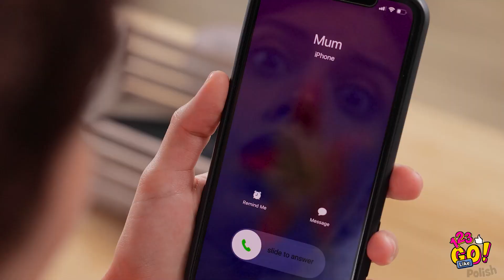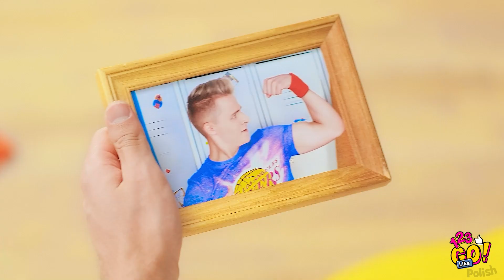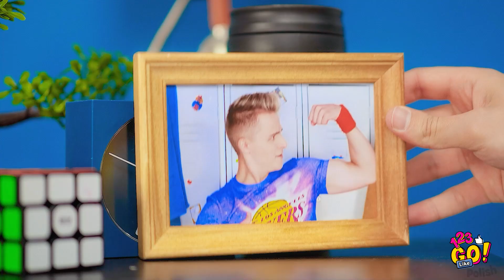PIĘKNE ETUI NA SMARTFONA WŁASNEJ ROBOTY || Sztuczki, dzięki którym twój telefon będzie wyjątkowy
Czy potrzebujecie nowego etui na telefon komórkowy? Cóż, pewnie byście takie chcieli, ale czasami są one bardzo drogie... Ale wiecie co? Wcale nie musicie kupować nowego etui, bo możecie zrobić je sami w domu!

Chcecie wiedzieć jak? Obejrzyjcie nasz filmik, zobaczcie nasze wspaniałe wskazówki i poznajcie genialne pomysły, które dla was przygotowaliśmy!